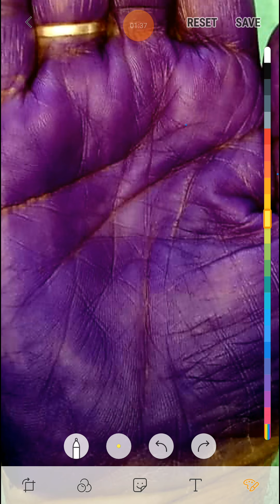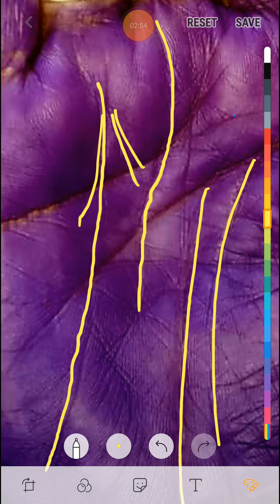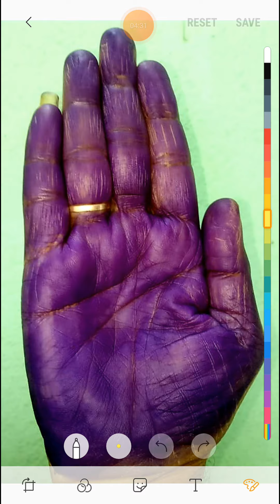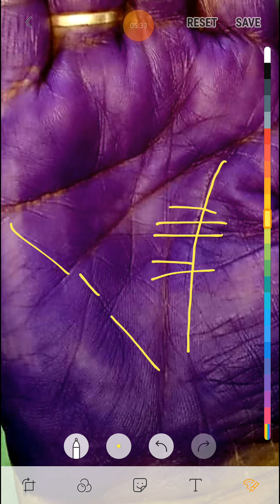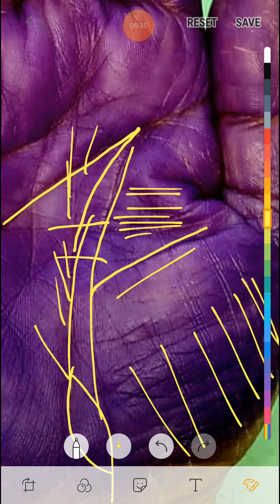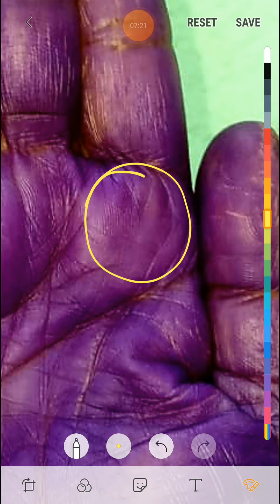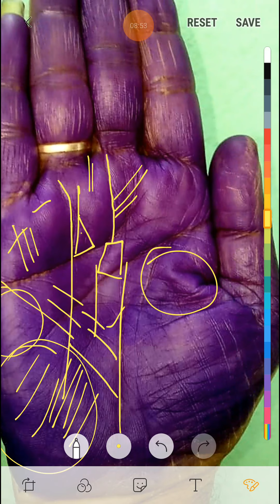सूर्य देवता की असीम कृपा रहती ऐसे लोगो पर ।। Sunline palmistry